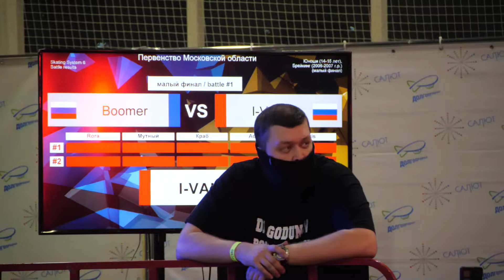final 3/4 14-15 bboy Boomer vs I-VAN - брейкданс чемпионат г.Долгопрудный 2021